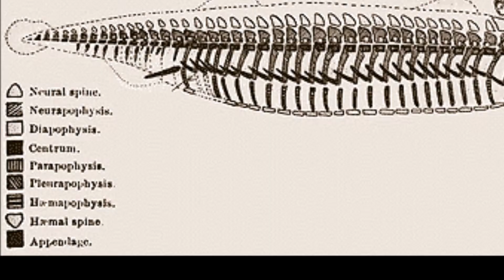Richard Owen Movie